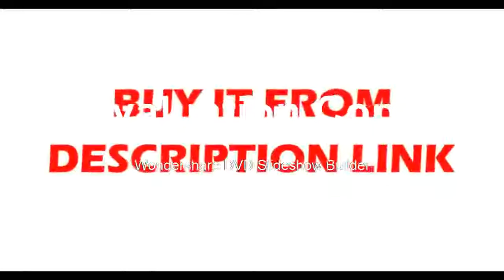Buying S USB 3 0 Camera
Product On Aliexpress

Brand Name:ZWOModel Number:ASI120MC-SType:Monocular